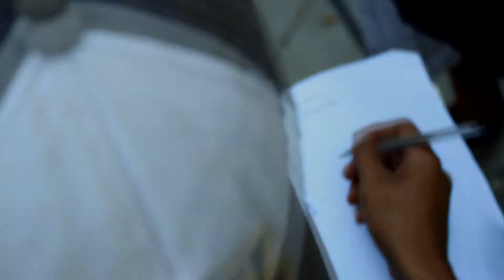DOCUMENTAL - LOW PASS FREESTYLE - TEMPORADA 2019 - CAP 2 (RAMNES)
Capitulo 2 de la Serie "Low Pass Freestyle" Competencia de Rap improvisado de la ciudad de Formosa (Argentina)

Este evento tiene como objetivo la excelencia y la mejora constante de los participantes en esta disciplina. Nace de la necesidad de un marco de referencia que establezca lo mas detalladamente las destrezas que se buscan en esta. Esto esclarece el rumbo para un competidor, que podrá conocer que tipo de entrenamiento se necesita y a su vez esta sostenido por un sistema de puntuación para el jurado que se ajusta a los requerimientos, con el fin de eliminar la mayor subjetividad que pueda existir en la valoración del desempeño de los competidores

Organizan: @insertcoinrecords x @de_juarez_loops